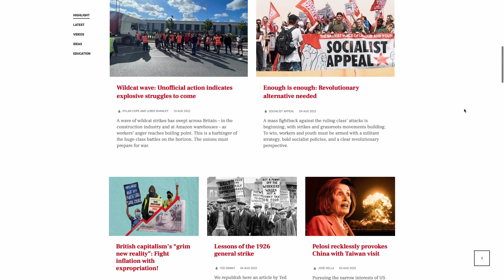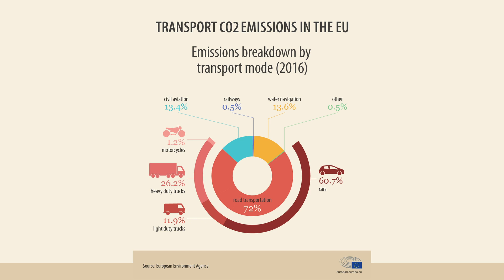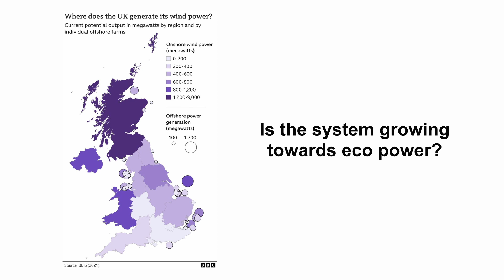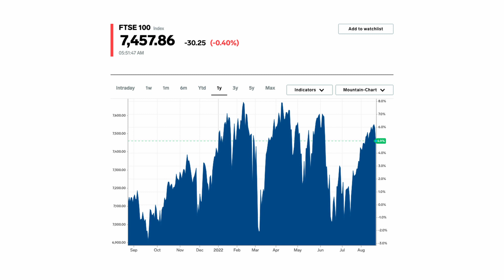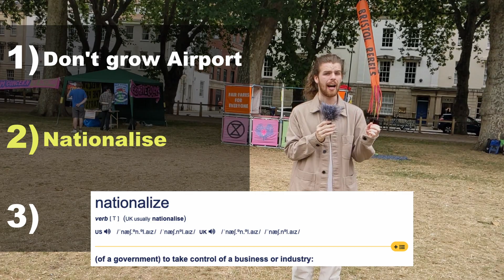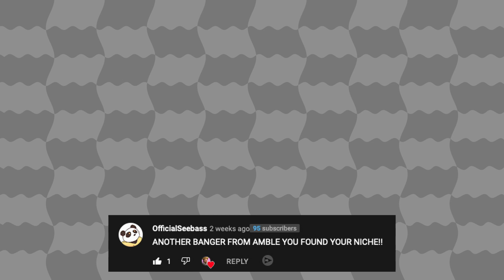What is Extinction Rebellion doing here? [Amble Asks]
Join Amble as he asks why and what this event was about.
CONTEXT - Amble was meeting with friends and playing w/ lego - then he ran into this.
LINKS

Discord (chat with me + more!)

WORD DUMP FOR SEARCH RESULTS DONT WORRY :D
What is Extinction Rebellion is doing here?, amble asks things about extinction rebellion, the enviroment and more. Amble enviroment question. Questions to extiction rebellion